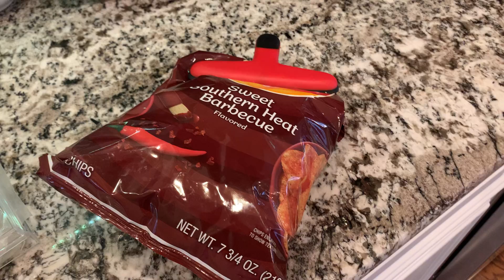Chips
You can have my chips